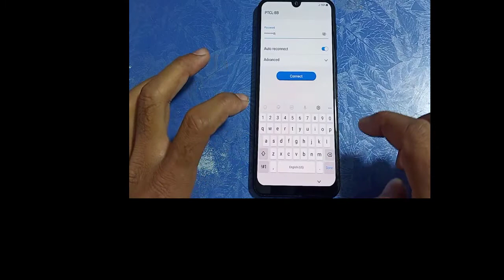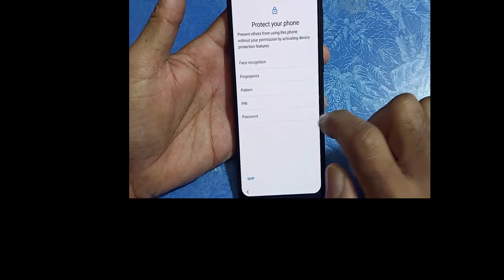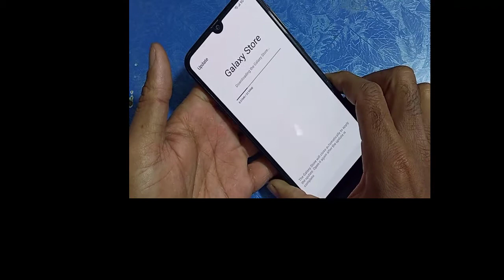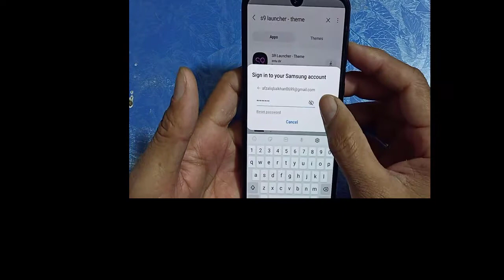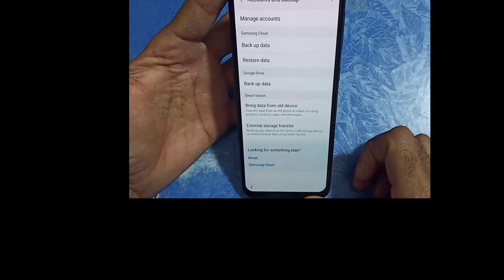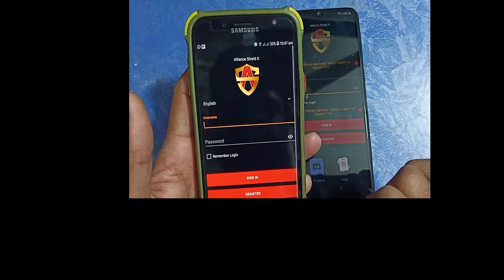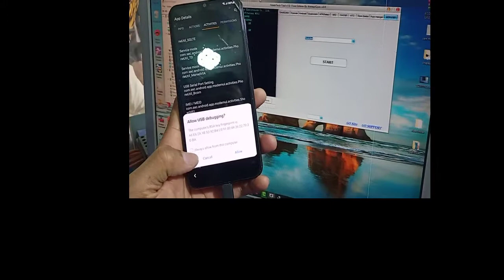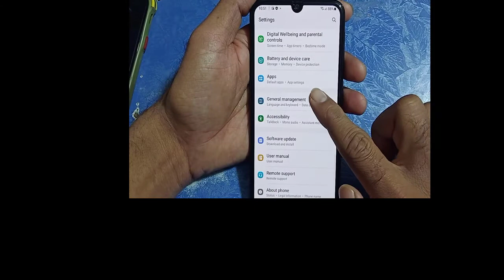Samsung M31 (SM-M315F) Android 11 Google Account FRP Bypass With Very Easy Method.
Hello Friends,
in this video we are show you how to bypass Google Account on Samsung Galaxy M31 Without Smart Switch.